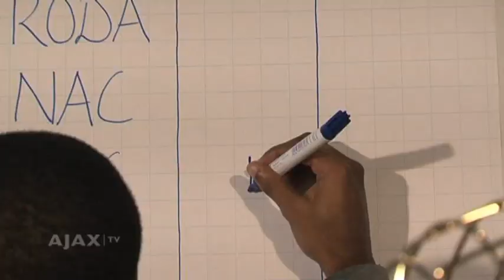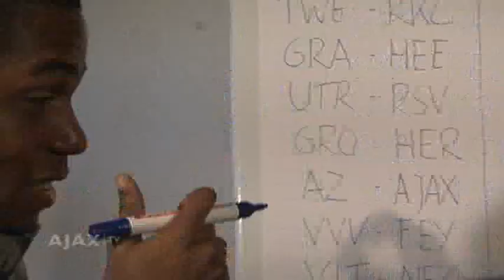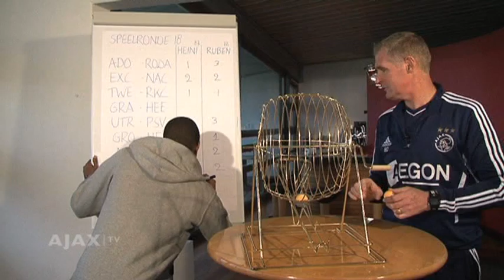Heini Otto vs Ruben Ligeon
Heini Otto en Ruben Ligeon kijken in hun glazen bol en voorspellen de wedstrijden van deze speelronde.